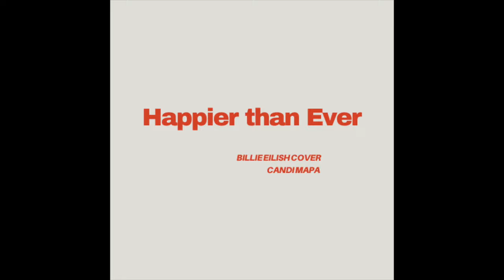Happier than ever - Billie Eilish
Cover song from our students at Candi CBAT Holloway Music performance and production course. ‪ @capitalcitycollegegroup